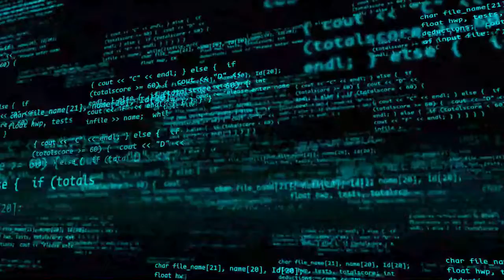KHUD KO SAHI DIRECTION DENA SIKHO || BY SANDEEP MAHESHWARI || MOTIVIONAL VIDEO || HINDI